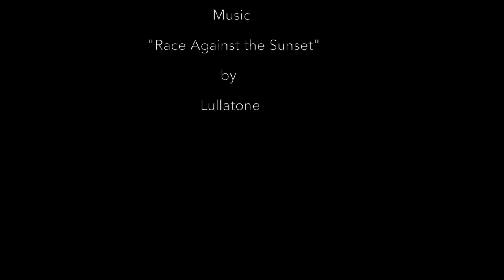Cooking With Sharon (Ep.1): Sautéed Kale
The Cesar Chaves Student Center's Sustainable Initiatives of San Francisco State University presents, Cooking with Sharon!

Learn how to cook easy, simple, healthy, vegan dishes suitable for the fast paced life of a college student. This week's main ingredient, KALE, a vitamin packed vegetable versatile enough to incorporate in most dishes. In this episode, Sharon takes you through the steps of preparing sautéed kale. ENJOY & SHARE.

"Eat your colors" - Sharon D.